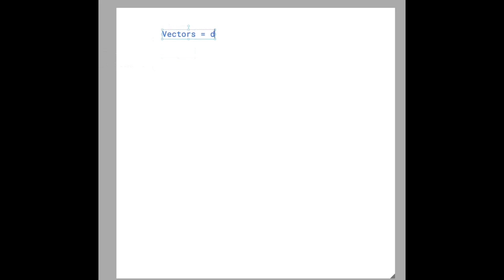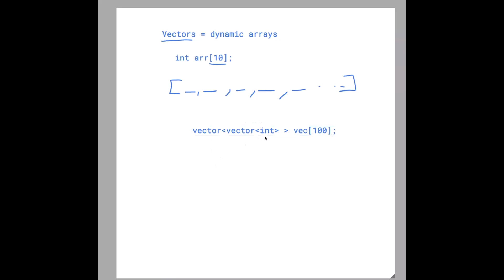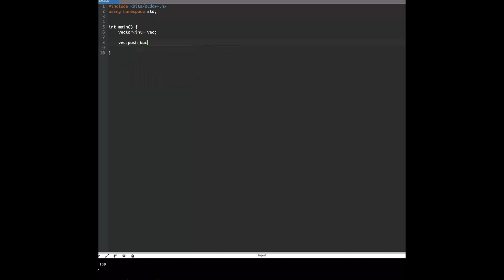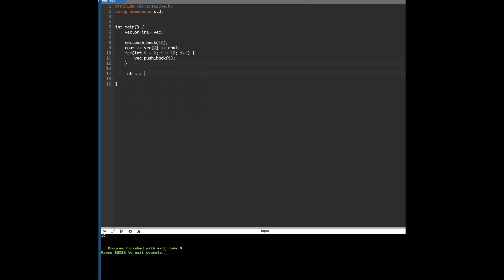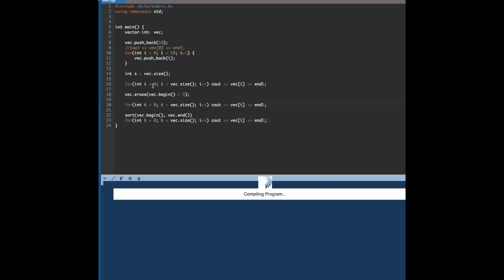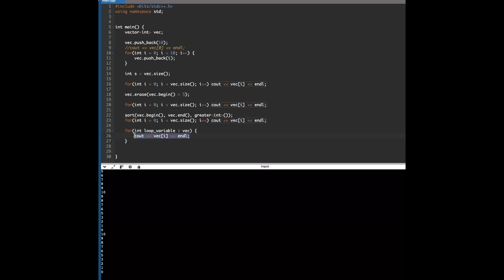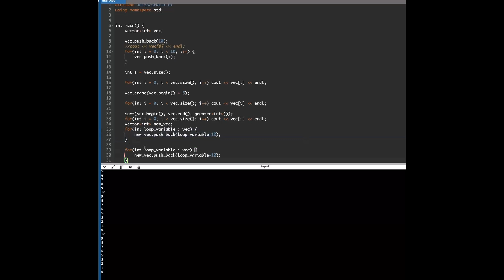Data Structures Vectors